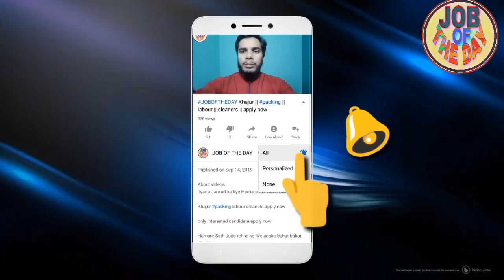REQUIREMENT !! QATAR JOB VERY URGENT !! REQUIREMENT ONLY FEMALE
About videos

FREEFREEJOB OMAN REQUIREMENT QATAR JOB VERY URGENT REQUIREMENT ONLY FEMALE

Job search,
girl job
job searching
Classified job
Home jobs
job farmhouse
job hiring
driving jobs
job in London
welding jobs
vacancy
online data entry jobs
Restaurant jobs
job website looking for a
security job
visit visa
tourist visa
Ajman visa
Sharjah visa
Abu Dhabi job
room jobs
Mall jobs
mechanical Engineering
civil job
electrical job
10th pass job
12Th pass job
fresher jobs
driving
security guard
airport jobs
free job
food job
Azad visa
new requirement
new seeker
Dubai
shopping mall job
cook job
helper jobs
cleaner job
online
cook job
bike job
shop job
Job in Singapore
Civil engineer
For men
Labour category
Aluminium fabricator
Civil foreman
Masjid cleaning
Plumber
AC technician
AC mechanic
AC helper
Auto AC technician
Duct man
Aluminium fabricator
Civil helper
Electrical engineer
Construction labour
House driver
High salary jobs
Mechanical helper
Kuwait jobs
Packing helper
Packing job
Food packing
Employment visa
Direct selection
CV selection
Food packing
 apply now

Plz 🙏🙏🙏🙏🙏🙏🙏🙏🙏🙏🙏🙏🙏🙏